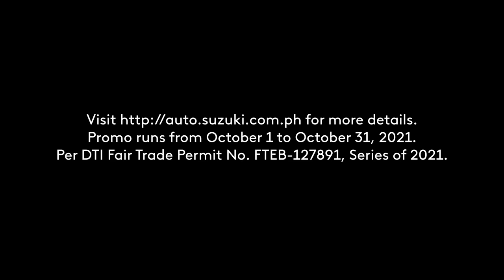Suzuki Four The Win Promo Radio Commercial October 2021 28s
DRPS Two Episode No. 812: Suzuki Four The Win Promo Radio Commercial October 2021 28s